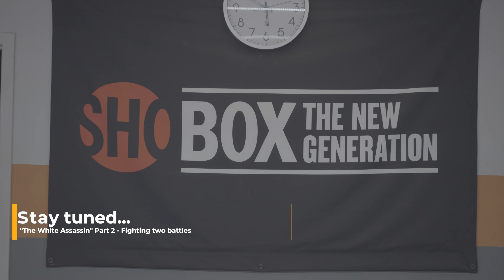The "White Assassin" Part 1 - Dieting for a Fight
Kolton Englund is preparing for his main title fight for the Fury FC 48 championship on Sunday, July 25th.

Check out the first episode of the "day in the life" series to see a glimpse of what Kolton's day-to-day looks like with less than a week away from his match.